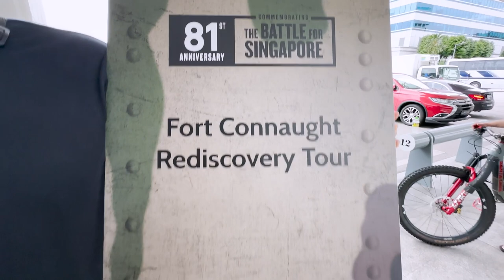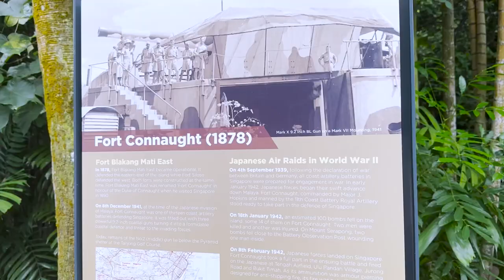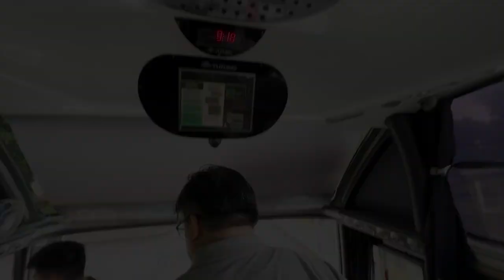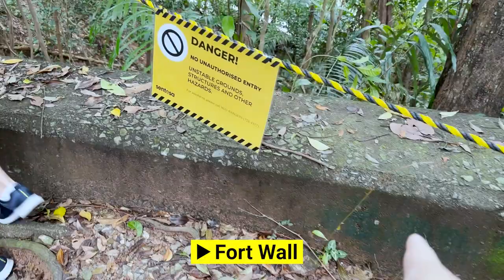Fort Connaught 🪖Battle of Singapore : The hidden fort tuck inside Sentosa Island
Opening to the public for the 1st time since 1878 and marking the anniversary of the fall of Singapore, the national heritage board has organiser a special trip to Fort Connaught. The fort is ONLY open to the public in the month of February. Connaught is a fort that even most Singaporean don't even know.

Fort Connaught was on the eastern side of Blakang Mati (Sentosa). It began life as Blakang Mati East Battery in 1878. It was armed in similar manner to Fort Siloso with three Mark I 7 Inch RML Guns of 6½ Tons and two 64 Pounder RML Guns of 64 Cwt. By 1886, the two 64 Pounders had been removed and were later replaced by two Mark IV 9·2 Inch BL Guns on Mark I Barbette Carriage. A similar gun was emplaced at Fort Siloso and two more at Fort Pasir Panjang. The 7 Inch RML Guns remained for a few more years.

Following a visit to Singapore by the Duke of Connaught in 1890, the Battery was renamed Fort Connaught in his honour. Two Mark II 6 Inch QF Guns were added to the Fort’s armament and remained there until after the Owen Committee’s report of 1907 when they were transferred to Fort Silingsing on nearby Pulau Brani.

In 1910, a Mark X 9·2-Inch Gun on a Mark V Mounting was added to the Fort’s armament. This was mounted on the central knoll of the Fort. The two Mark IVs remained in service for another two years before being removed. A 1922 plan for a proposed revision to the armament recommend adding a second Mark X 9·2 Inch Gun. This plan was not proceeded with.

During the 1930s, the Fort was disarmed and completely rebuilt and armed with three Mark X 9·2-Inch Guns on 30° Mark VII Mountings. These three guns greatly outranged the gun battery on Mount Imbiah, and the batteries on Mount Serapong. These were retired from service, with the two emplacements atop Mount Serapong filled in. A Battery Observation Post was built at the top of Mount Serapong, and a Battery Plotting Room was built deep underground into the northern side of Mount Serapong. A shaft with ladder led up from the Plotting Room to the Shell Store of the old Serapong 9·2 Inch Battery. Outside the Plotting Room, an Engine Room was built. This provided power for the Plotting Room, and the Battery Observation Post on Mount Serapong.

Fort Connaught is reported to have fired all its ammunition at the advancing Japanese during February 1942. The guns were spiked before the British surrender, rendering them useless to the conquering Japanese forces. Post war aerial photos show the three guns still facing in the general direction of the Japanese line of advance.

When Sentosa was developed for leisure purposes, most of the Fort was demolished. No remains are left of the early fort or its various gun emplacements, magazines and buildings. They have all vanished, as indeed has most of the WWII Fort.

0:00 Battle of Singapore
2:02 Fall of Singapore
4:28 Tour Briefing
5:49 Fort Wall
6:39 Observation Deck
8:52 Ammunition Room
10:57 Fort Connaught
13:12 Power House
14:16 Outro